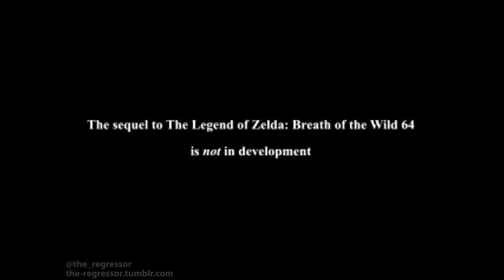The Legend of Zelda: Breath of the Wild 64 sequel - Nintendo E3 1999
The sequel to The Legend of Zelda: Breath of the Wild 64 is not in development for Nintendo 64 DiskDrive!

Modeling, animating, compositing, and all other visuals by @the_regressor

Purpose: It was fun to make! The quality is supposed to be “bad”: if it looks like a flaw or error, it was likely 100% intentional and either left in or put in on purpose. My goal was not to replicate Ocarina or Majora’s Mask visuals with 100% technical accuracy or N64/DD specifications; only “similar” with artistic liberties. I am not a modder, but a simple 3D modeler/animator that is proficient at making retro inspired 3D visuals. Comments complaining/pointing out such are beating a dead horse, (Yes, I am aware/I know!) It looks exactly the way I intended too.

Technical: All 3d assets (characters, environments, “effects”) are modeled, rigged, animated, and textured from scratch by myself using Maya 2009 and Photoshop. I do/did NOT use any ripped models, levels, assets or textures from OoT/MM or other N64 games (nor hacked or modded ROMs) to achieve this look. It all accomplished with modern 3D animation software Maya where footage is rendered directly from it and brought into After Effects for compositing and video rendering. The video frames are natively rendered at 240x320 (4:3) resolution at 30 fps, but is intentionally frame posterized (frames dropped) to show at 15-18 fps and enlarged with no anti-aliasing or image softening to 1920x1080 (16:9) for upload. There are always supposed to be black bars on the sides; black bars on the top/bottoms during the “cutscenes”.

Find me on (I’m more active literally everywhere else)